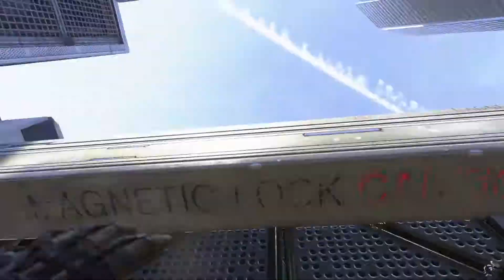Call of Duty: Advanced Warfare #11 - Klettermax | Let's Play | Molten Pixel TV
Call of Duty Advanced Warfare bringt uns in eine futuristische Welt, in der die Technologie die Kriegsführung bestimmt. In der Rolle von Mitchell erleben wir den Krieg der Zukunft.

Advanced Warfare kaufen